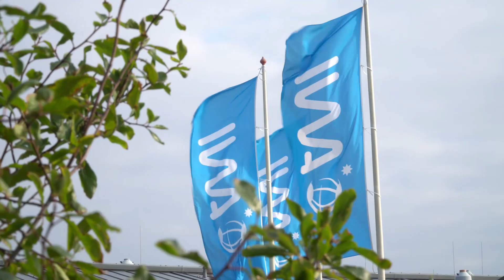A mesocosm experiment from PlanktoSERV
Global change puts coastal marine systems under enormous pressure, and threatens community structure and functioning. Because planktonic organisms are key indicators of ecosystem change, in the PlanktoSERV project we realistically assess the impact of simultaneous changes in temperature, pH, and nutrients on plankton communities. During a mesocosm experiment, we tested how two different IPCC scenarios coupled with predicted nutrient regime shifts affect the planktonic food web of the North Sea.